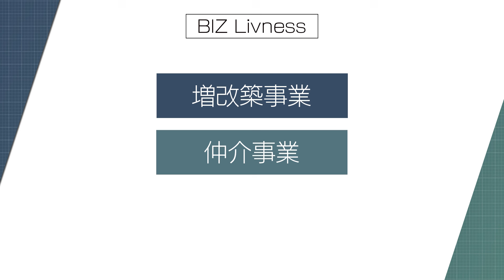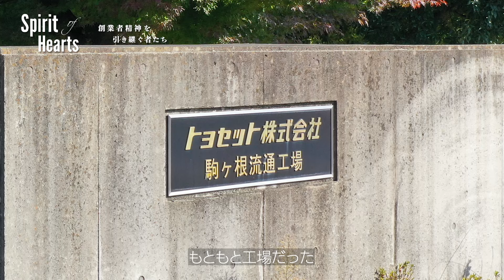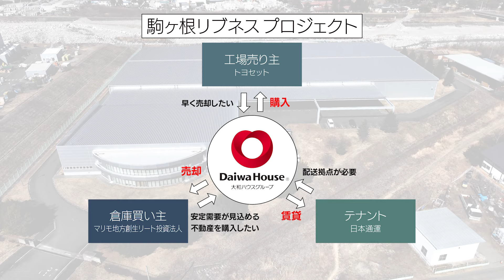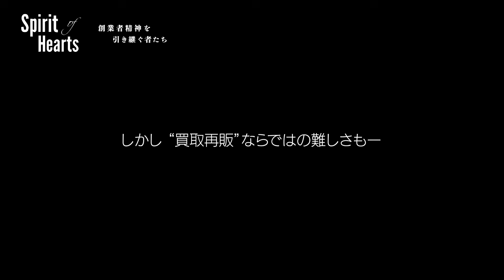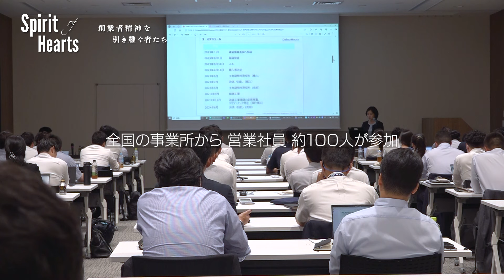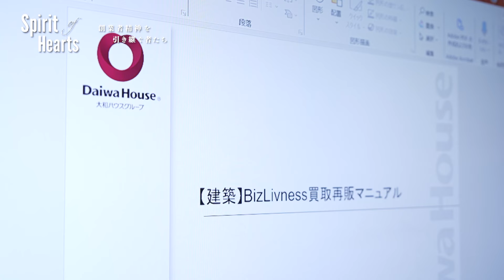【Spirit of Hearts～創業者精神を引き継ぐ者たち～】「建築事業に次なる使命を」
大和ハウスグループのプロジェクトの舞台裏や国内外の現地で奮闘する社員の挑戦を、“創業者　石橋信夫”の言葉に絡めてご紹介しています。